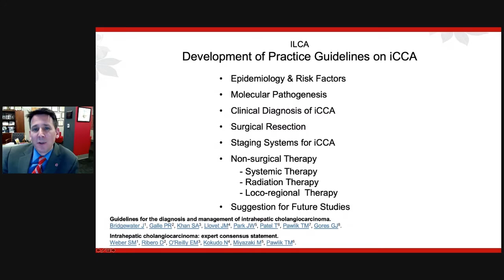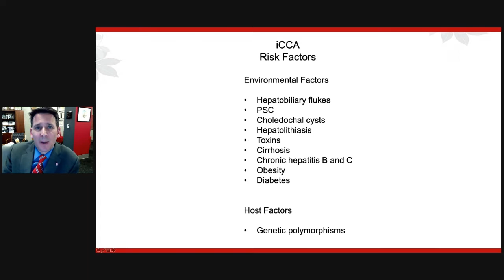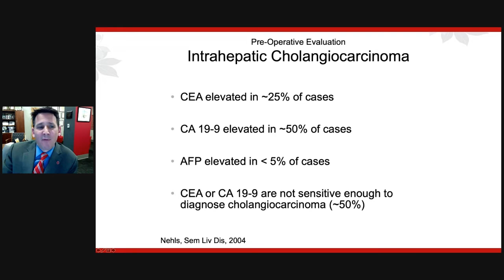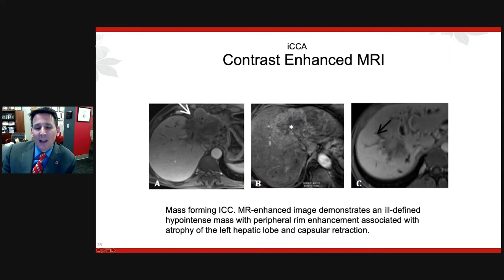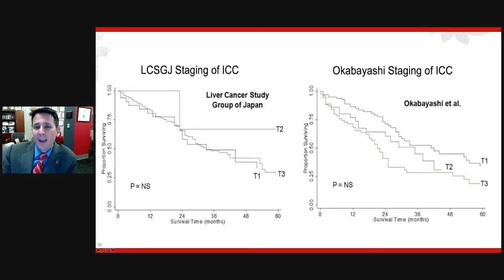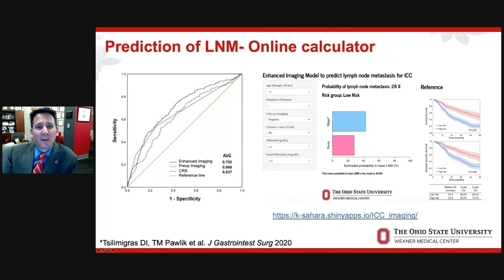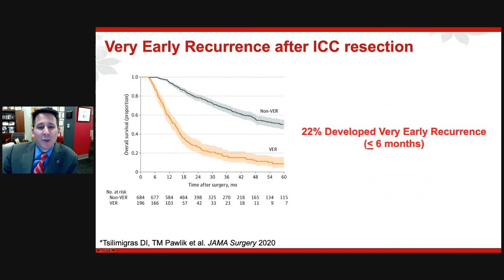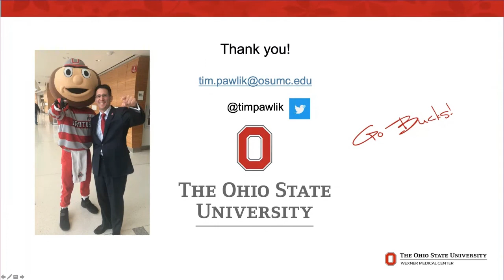AC21 - Tim Pawlik: Surgical Management of Intrahepatic Cholangiocarcinoma